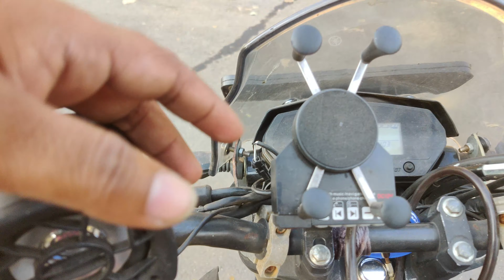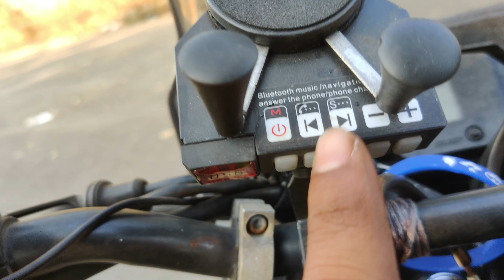Bluetooth System For Bike | Mobile Charger | Cheap Price | Ride With Kick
HELLO GUYS